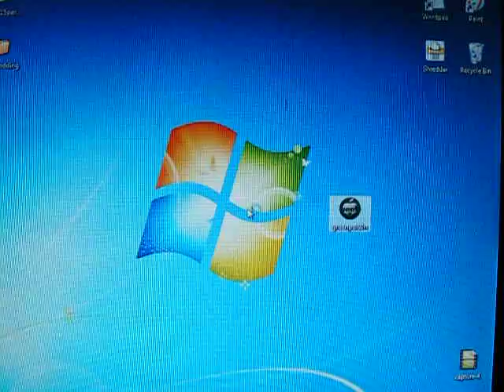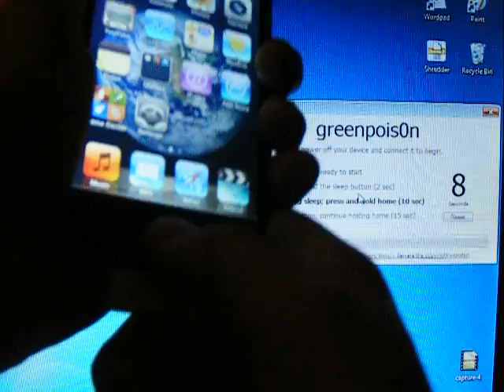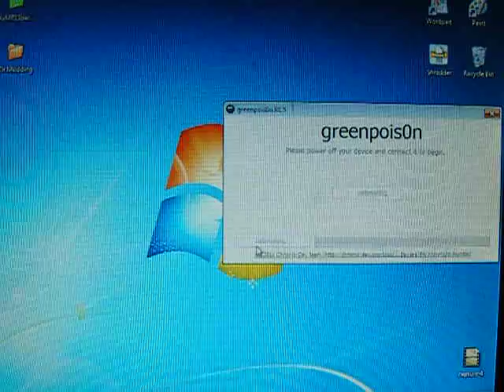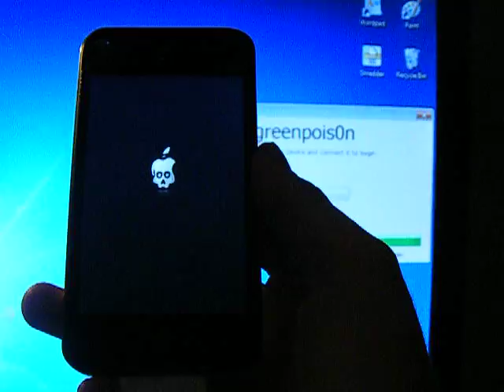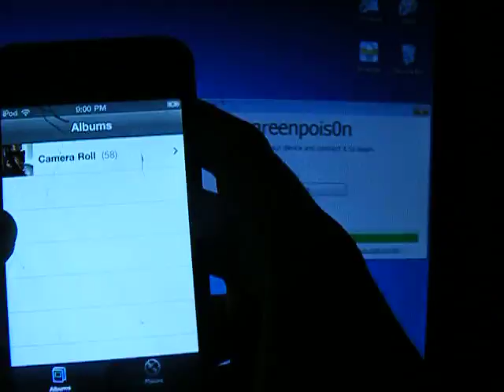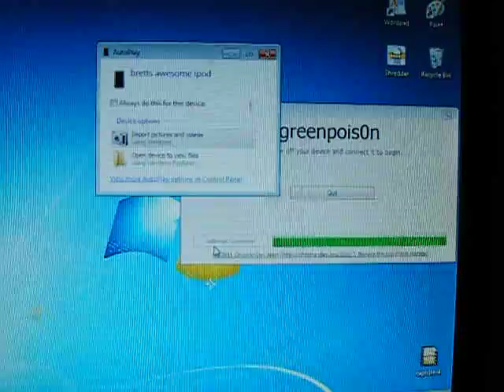How to jailbreak ipod touch 4.2.1 mc or mb model.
hey guys today i will be showing you how to jailbreak ios 4.2.1 for ipod mb/ or mc- doesnt matter

any questions just ask in the comment